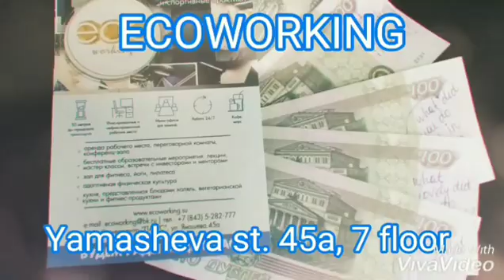Английский клуб в Эковоркинге. Казань.